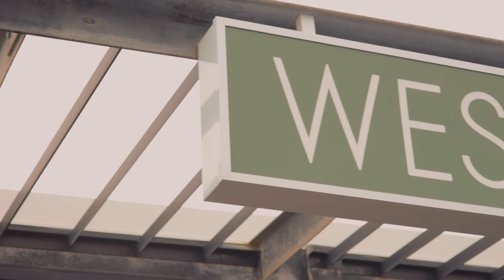Funk Works Drop #1: Txak Atak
We're Thirsty! We're Thirsty! In the Basque region of Spain, there is a style of wine called Txakoli. Searing acidity, slightly sparkling, lower alcohol and served in tumblers with incredible theatre as an aperitif to go with Pintxos. It encapsulates pretty much everything we love about wine. So after a few tumblers of Txak at our favourite local Pintxos bar Udaberri, we decided to create, from our favourite high acid white variety - Fiano of course - our very own: Txak Atak. It's flinty, steely, white nectarine party wine that smells like a bouquet of jasmine, and the high-octane acid line leaves you gasping for the next sip. Supreme refreshment in an aperitif.

Limited Edition: 1500 Bottles Crafted